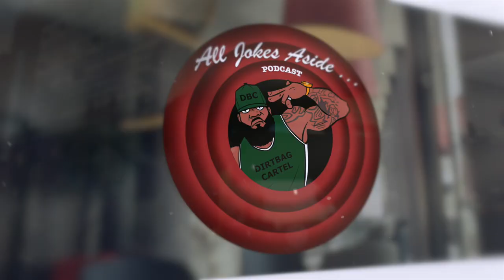Episode 154: Mapouka for votes!!!!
In this episode, Dirt talks about Politics, religion, vaping, twerking and much more!!